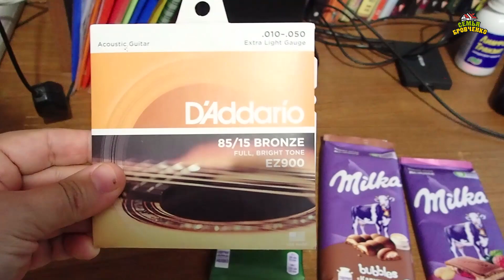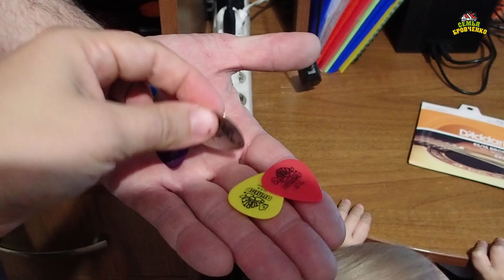Д.к. Ани. Приятные подарочки. (11.22г.) Семья Бровченко.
У нашей Анютки был праздник - ей исполнился 1 год во Христе.

Полезная информация:

Счет для оплаты рекламы и для поддержки канала:
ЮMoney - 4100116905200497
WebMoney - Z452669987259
Карта Сбербанка